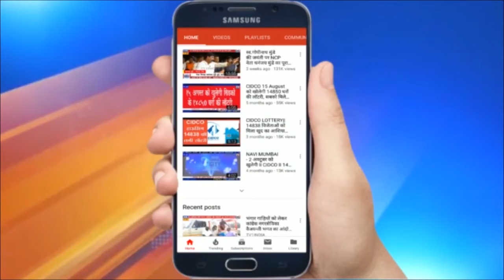BREAKING NEWS : नवी मुंबई में 8 करोड़ के उद्यान घोटाला मामले में बड़ी कार्रवाई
BREAKING NEWS : नवी मुंबई में 8 करोड़ के उद्यान घोटाला मामले में बड़ी कार्रवाई | बीजेपी विधायक मंदा म्हात्रे की शिकायत पर हुई बड़ी कार्रवाई...